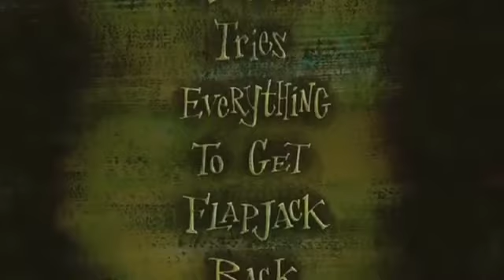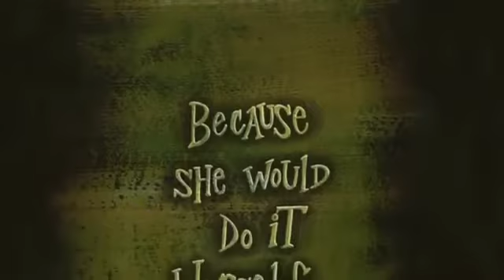[FREE] Gorillaz x Tame Impala x Kenny Beats x The Weeknd Type beat "Captain K'nuckles"